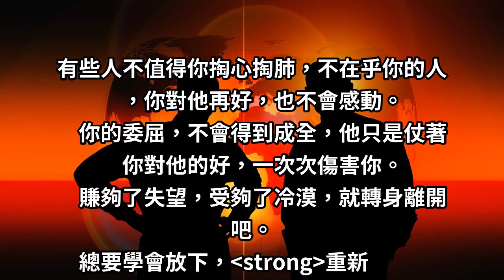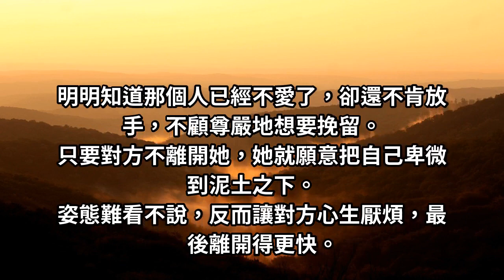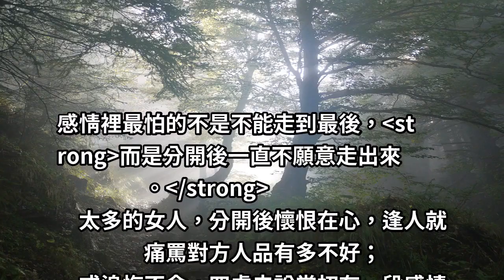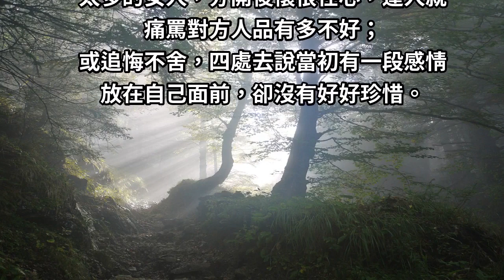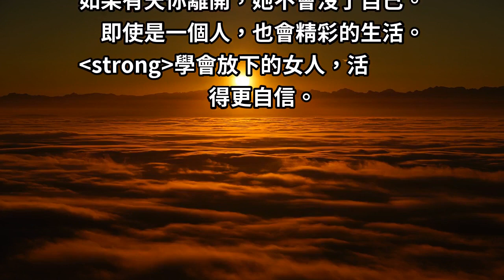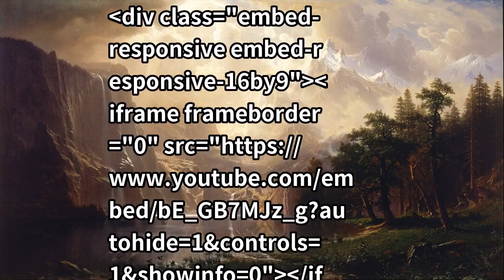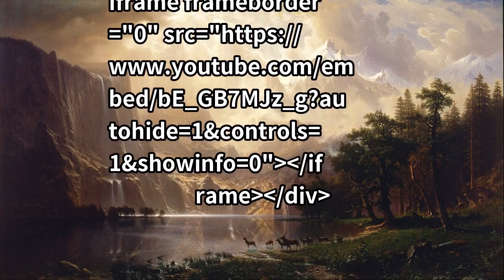「握不住的沙，就揚了它」經歷過才懂「這兩個字」是女人一生的必修課！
有些人不值得你掏心掏肺，不在乎你的人，你對他再好，也不會感動。
你的委屈，不會得到成全，他只是仗著你對他的好，一次次傷害你。
賺夠了失望，受夠了冷漠，就轉身離開吧。
總要學會放下，重新開始，尋找餘生的幸福。